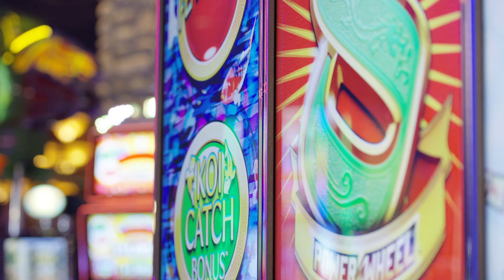Feel the Fun, Can't Stop the Fun! | Chukchansi Gold